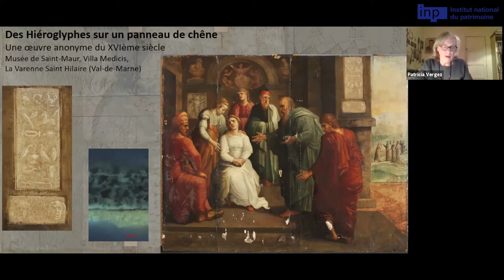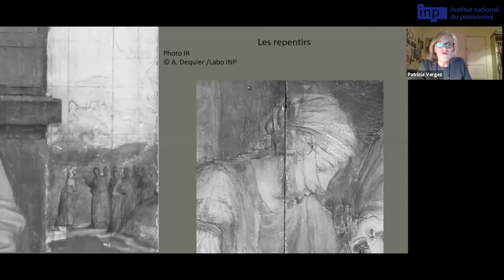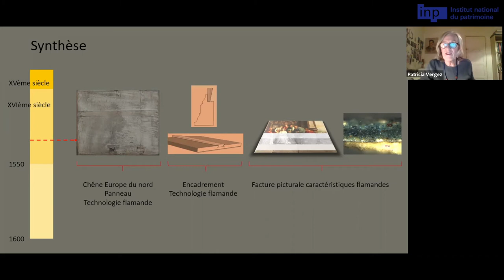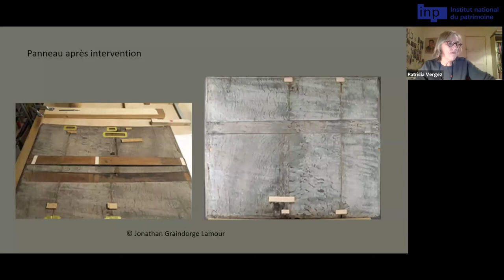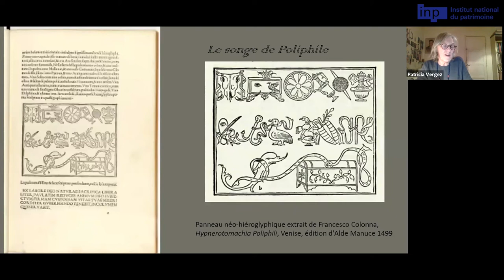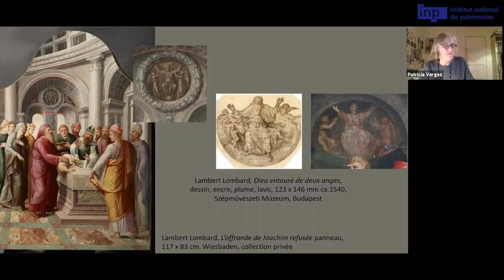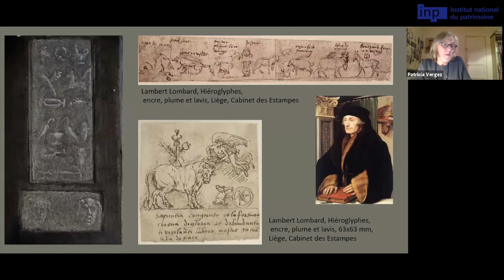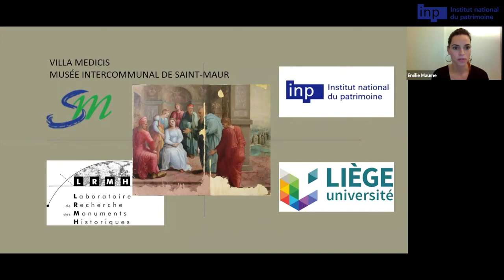Restauration d'une œuvre peinte anonyme du XVIème siècle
Conférence de Patricia Vergez, restauratrice du patrimoine, responsable d’enseignement, spécialité « Peinture », INP

De nombreuses demandes d’intervention sur des œuvres sont régulièrement proposées par des responsables de collections publiques au département des restaurateurs de l’INP. C’est dans ce contexte qu’en 2017, Madame Bernadette Boustany, conservateur en chef du musée de Saint-Maur, Villa Medicis, à La Varenne Saint Hilaire (Val-de-Marne), a proposé à l’atelier Peinture d’intervenir sur une œuvre de ses collections. "Scène biblique" est une huile sur bois, de dimensions assez modestes (H 62 cm x L 76,8 cm x Ep 0,8 cm), probablement réalisée au XVIème siècle par un artiste anonyme. L’aspect singulier de cette peinture, de style antiquisant et d’inspiration plutôt italienne, peinte sur un panneau de chêne de typologie plutôt nordique, nous a immédiatement intrigué.

Un autre élément, non moins remarquable pour une œuvre semblant dater du XVIème siècle, est la présence d’un bas-relief d’hiéroglyphes ornant un pilastre dans une architecture formant l’arrière-plan de la composition.

Dans le cadre des enseignements dispensés dans nos ateliers, une part importante de la formation est dédiée à l’apprentissage des connaissances technologiques, à la tracéologie ou analyse fonctionnelle et à la recherche de l’histoire matérielle des œuvres. Ces sources, croisées à l’étude stylistique et iconographique, permettent parfois de proposer de nouveaux apports à la connaissance de l’objet étudié et d’en mieux comprendre les contours historiques.

Cette enregistrement a été réalisé lors du cycle de conférences, consacrées à l’excellence et la richesse du métier de restaurateur du patrimoine.
Confrontés à de nouveaux enjeux patrimoniaux, les restaurateurs développent des compétences spécifiques pour pouvoir y répondre. Les conférences mettront en lumière les savoir-faire des restaurateurs et les nombreuses connaissances auxquelles leur métier fait appel. A la fois chercheur, scientifique, enquêteur et même ingénieur, le restaurateur du patrimoine ne se contente pas de restaurer. Il participe à la recherche sur les œuvres aux côtés des scientifiques et des conservateurs et permet de reconstituer l’histoire d’un objet grâce aux recherches qu’ils réalisent et aux hypothèses qu’il émet. Il enrichit les connaissances sur les matériaux et élabore des stratégies et des protocoles pour assurer la conservation et la restauration des patrimoines, dans toutes leurs diversités.

Vidéos de l'Institut national du patrimoine, mars 2021